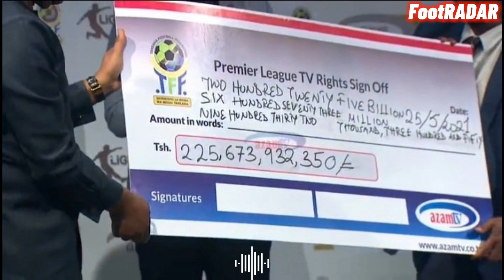Rwanda Premier League Board|| APR na RAYON zose mu matsinda kurwego rwa YANGA na SIMBA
Ruhago(umupira) mu Rwanda murugendo rwo kuzamuka ku ruhando ny'Afrika